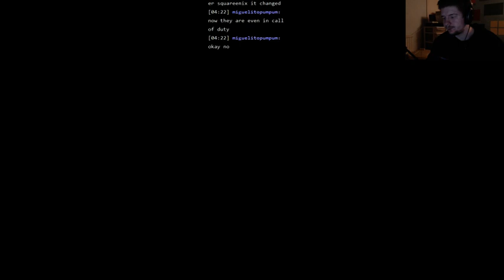Yet Another Trip Down Memory Lane - Final Fantasy X (PS2) (Part 48)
Carrying on with the Final Fantasy X Playthrough :D -- Watch live